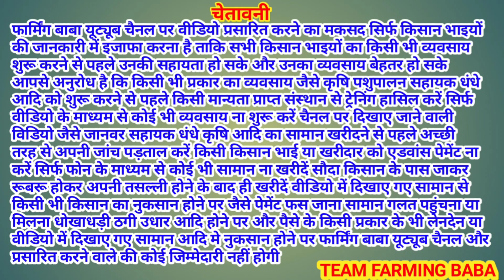रात के अंधेरे मे 2 घोड़ियों का कर रहे थे सौदा। मचा बवाल live_sauda night me bavaal